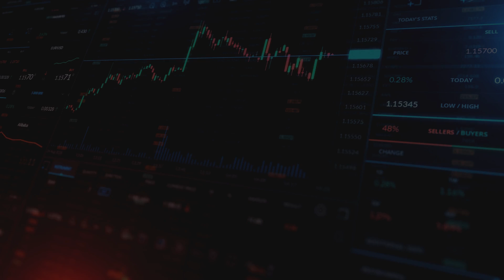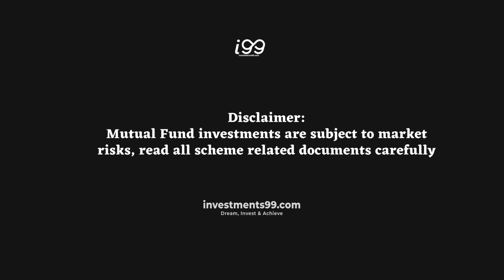Canara Robeco Asset Management Equity Funds Hybrid Funds | investments99.com | i99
Welcome to the official YouTube channel of Canara Robeco Asset Management, one of the leading mutual fund houses. In this video, we will discuss our Equity Funds and Hybrid Funds, designed to help investors achieve their financial goals.
Our Equity Funds invest in a diversified portfolio of equity and equity-related securities, offering long-term capital appreciation to investors. Our expert team of fund managers carefully select stocks based on rigorous research and analysis to create a portfolio that maximizes returns while managing risk.
On the other hand, our Hybrid Funds invest in a mix of equity and debt securities, providing investors with a balanced portfolio that aims to generate steady returns. These funds are ideal for investors seeking stability in their investments while benefiting from equity exposure.
At Canara Robeco, we are committed to providing our investors with personalized investment solutions that cater to their unique needs. Our Equity Funds and Hybrid Funds offer a range of options that suit investors across different risk profiles and investment horizons.